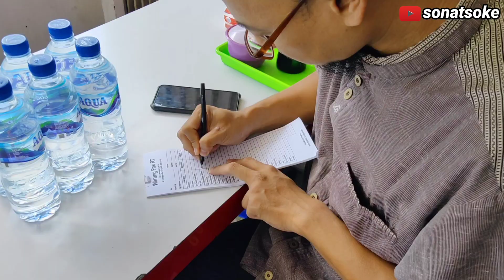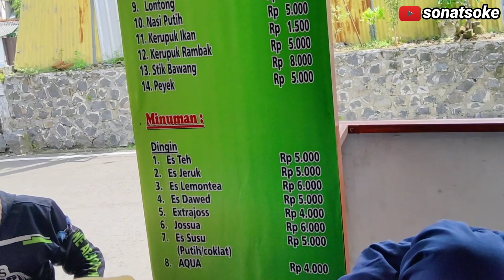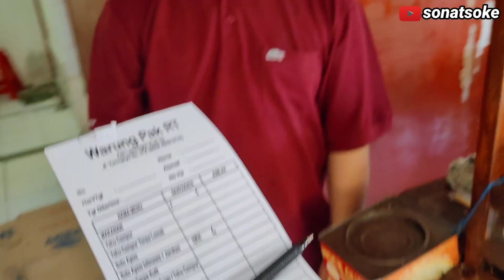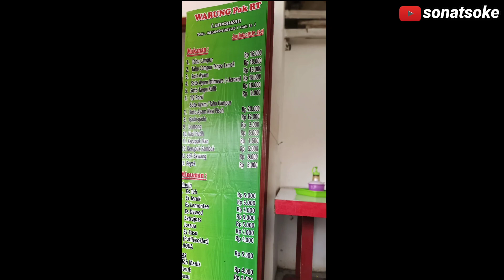Soto Tahu Campur Gado-gado Pak RT CAK IS | Kuliner Khas Lamongan di Kota Malang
Tahu campur,Soto ayam,Gado-gado Pak Rt cak Is lamongan
Opsi layanan: Makan di tempat · Bawa pulang · Tidak menyediakan layanan pengiriman
Alamat: Jl. Trunojoyo No.31A, Klojen, Kec. Klojen, Kota Malang, Jawa Timur 65111

Soto lamongan adalah soto khas Lamongan, Jawa Timur, yang saat ini telah menyebar ke berbagai daerah di Indonesia. Soto Lamongan adalah salah satu soto paling gurih karena mempunyai ciri khas koya udang yang tidak di miliki oleh soto lainnya. Kenikmatan inilah yang menjadikan soto lamongan terkenal di Indonesia.Soto Lamongan memiliki kuah yang sedikit kuning dengan rasa ayam yang sangat terasa.
Selain itu, Soto Lamongan juga memiliki isi seperti suwiran daging ayam, daun bawang, telur dan bahan lainnya membuat Soto Lamongan ini sangat kaya akan rasa.

Berkat rasa gurih yang mudah diterima oleh berbagai lapisan masyarakat, maka Soto Lamongan saat ini sudah tersebar di berbagai wilayah di Indonesia.

Soto Lamongan mudah ditemui di berbagai tempat mulai dari pedagang kaki lima, warung pinggir jalan, di gang-gang perumahan, pedagang keliling, restoran hingga hotel.

Tahu campur adalah salah satu makanan khas Jawa Timur, tepatnya dari kota Lamongan. Tahu campur terdiri dari sop daging sapi kenyal, kikil sapi, tahu goreng, perkedel singkong, taoge segar, selada air segar, mi kuning, dan kerupuk udang. Semua ini kemudian dicampurkan ke bumbu petis, bawang goreng, dan sambal.

Tahu campur khas Lamongan ini punya cita rasa yang gurih dan segar. Bumbu petis yang berpadu dengan kuah kaldu sapi yang besar, bikin sajian ini digemari masyarakat lokal maupun pengunjungnya. Jika Anda jauh dari Lamongan dan ingin menyantap sajian lezat ini, Anda bisa membuat sendiri. Bahannya sederhana dan membuatnya juga mudah.

Channel kami membahas tentang:
- review makanan (wisata kuliner enak murah nikmat di Indonesia)
- jalan-jalan alias traveling
- tempat rekreasi/wisata yang asyik, murah, terjangkau dan nyaman
- pemandangan alam indah di sekitar kita.

Semoga channel ini bisa menjadi ajang promosi dan memperkenalkan sesuatu yang menarik di Indonesia.

Mohon kritik dan sarannya untuk memajukan channel SONATSOKE ya :)